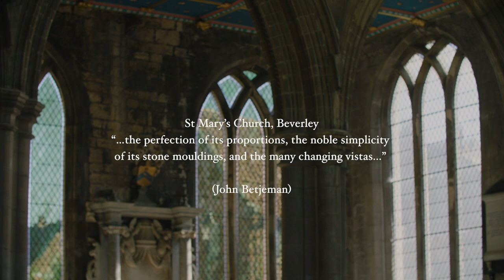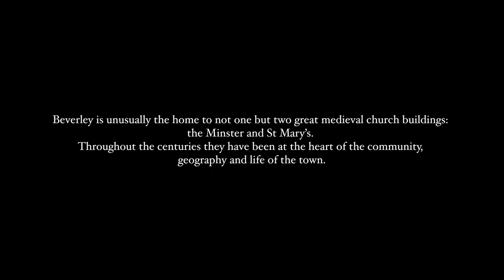Largo, Bach (Sophie Rosa)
Johann Sebastian Bach: Largo from Violin Sonata in C major BWV 1005

Sophie Rosa (violin)

New Paths POSTCARDS, Season 2, presented by New Paths Music

This series of musical postcards from New Paths Music celebrates the place which has inspired the festival and its artists from day one: the town of Beverley in the East Riding of Yorkshire. Curated by Artistic Director Libby Burgess, the series of short films is a true meeting of music and place.

Series Curator: Libby Burgess
Director/Camera: Jessie Rodger
Camera Assistant / Second Camera: Emma Werner
Audio Producer: Matthew Bennett
Audio Engineer: Dave Rowell